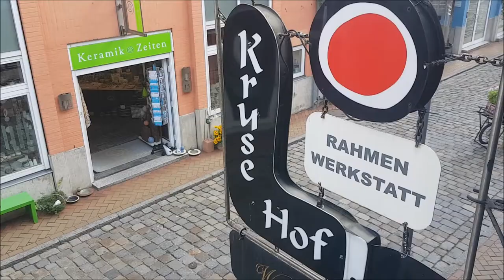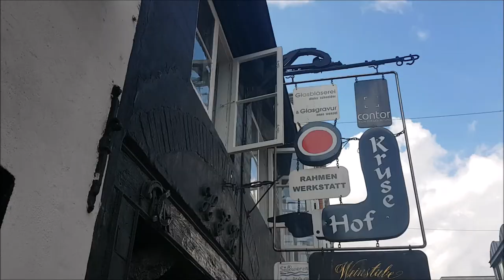JUICY PROJECT CAFÉ IN FLENSBURG 2021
Flensburg. Im Café Juicy Project bereiten Yoshua und Bente handgebrühten Kaffee zu. Am 21. August 2021 eröffnet im Juicy Project die Ausstellung von Burpli & Leigotrip aus Lissabon. Musikalische Begleitung vom Floating Point Project.

Juicy Project
Rote Straße 22
24937 Flensburg